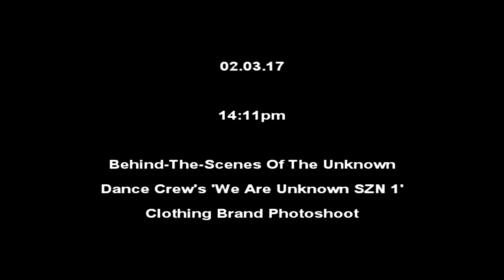The Unknown Dance Crew X RTM - SZN 1 Photoshoot